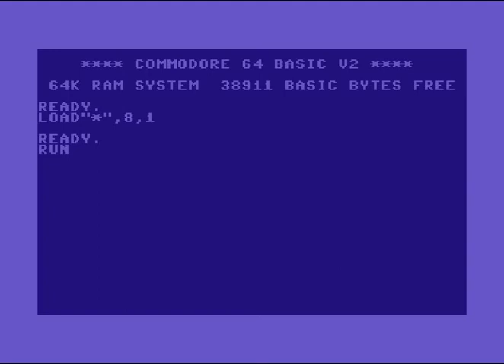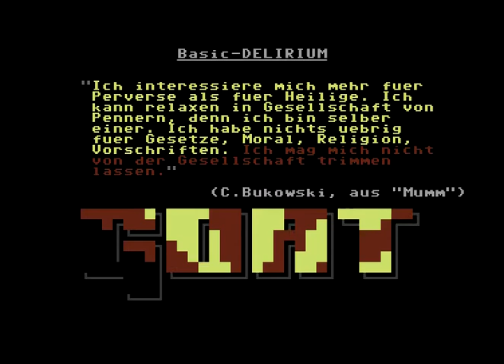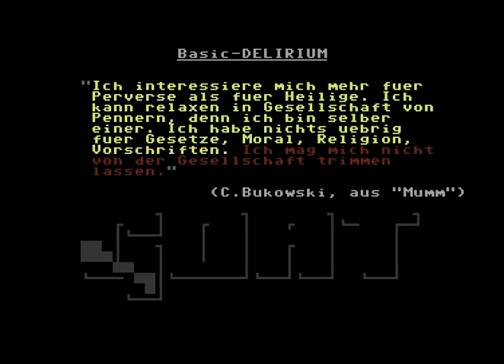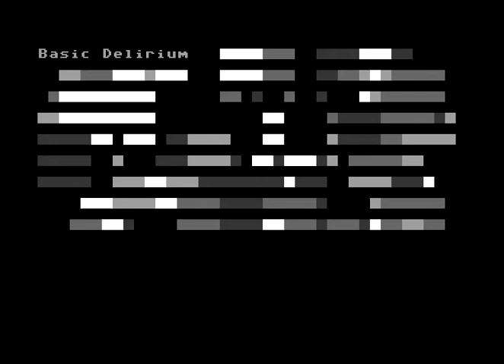C64 Basic Demo: Basic Delirium 1996 by Nice! Commodore 64 (C64)